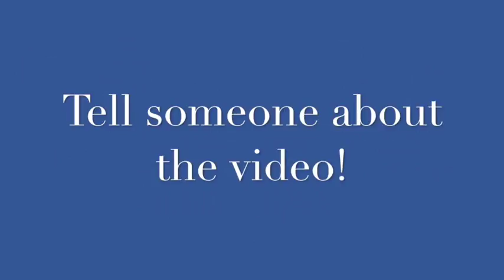The NCLEX: How many questions before the screen shuts off?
Who's idea was it to share this tidbit of information?

Every Nurse has lived through this torture of knowing ahead of time the "Pass or Fail" golden ratio of the NCLEX.
Oh, you know you've heard it.

If the computer shuts off at 75 questions... you most likely passed (meaning you did really well).
If the computer continues on, it doesn't feel you've proven your safe level of intelligence as an entry-level Nurse.

Some outliers will get all 275 questions because they are a random 'tester' for new test questions. Other outliers will have the computer shut off at 75 question.. and fail.. because you performed that poorly.

SERIOUSLY.

I would have rather not known this information when I took my NCLEX.

Did I mention, when I took this exam over a decade ago, my computer screen shut off at 100 questions?

Grr.
Podcaster | Speaker | Blogger 10 years | Vlogger | Social Media Maven |
Acute Care NP | Storyteller. Over 400 free nurse vlogs.